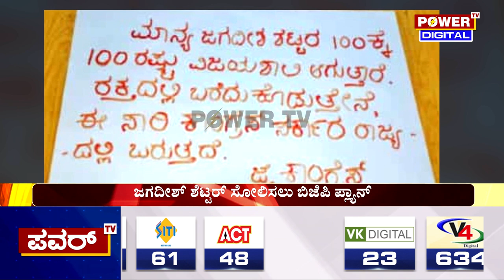ಶೆಟ್ಟರ್‌ ಗೆಲ್ತಾರೆ ಎಂದು ರಕ್ತದಲ್ಲಿ ಪತ್ರ ಬರೆದ ‘ಕೈ’ ಕಾರ್ಯಕರ್ತ | Jagadish Shettar | Power TV News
Election 2023 : ಶೆಟ್ಟರ್‌ ಗೆಲ್ತಾರೆ ಎಂದು ರಕ್ತದಲ್ಲಿ ಪತ್ರ ಬರೆದ ‘ಕೈ’ ಕಾರ್ಯಕರ್ತ | Jagadish Shettar | Power TV News